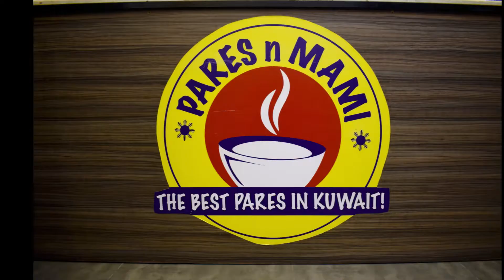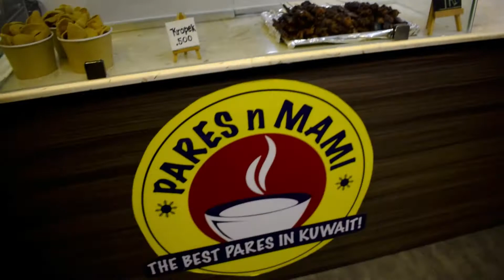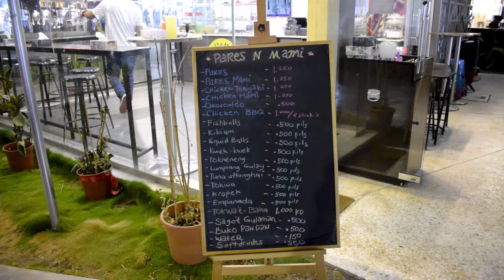Pasyal sa LITTLE MANILA 101 Part 2. V.3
Samahan nyo ko ulit sa 2nd part ng ating pag Stroll sa Little Manila in Kuwait. Dito natikman ko ang Masarap na Pares Mami sa Kuwait at iba't ibang pagkaing miryenda na gawa ng kababayan nating Pinoy. Tara na.

Come and Visit: The Best Pares N' Mami in Kuwait
Location: Old Souk Salmiya, Kuwait